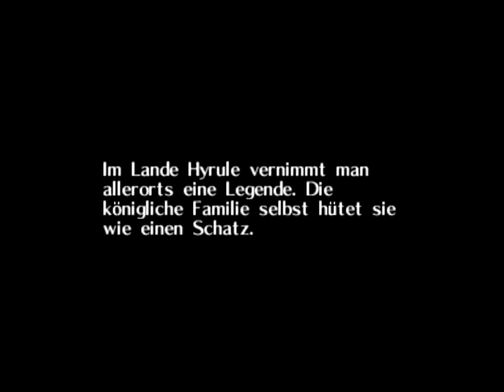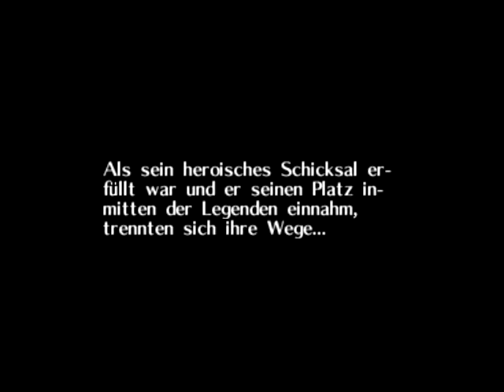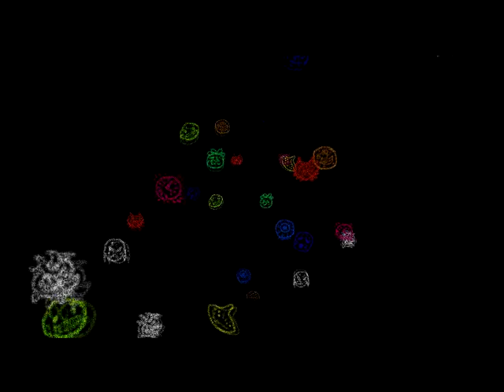Let's Replay Zelda Majoras Mask (Deutsch) 01 - Erneut nimmt alles seinen Anfang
Oh jaaaa, ich hab mich tierisch drauf gefreut, ich hoffe ihr auch ! nun beginnt mein Comeback mit diesem Special ! Let's Replay Zelda Majoras Mask ! Die geschichte nimmt wieder ihren anfang und alte erinnerungen werden wach =) viel Spaß leute !